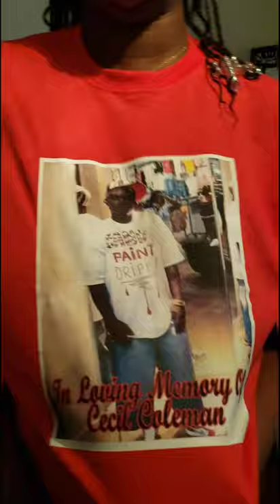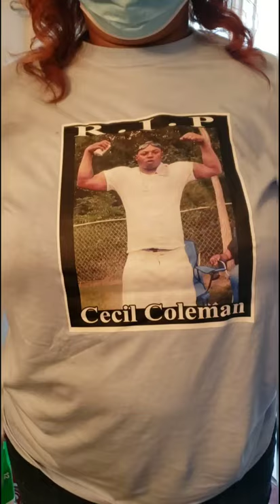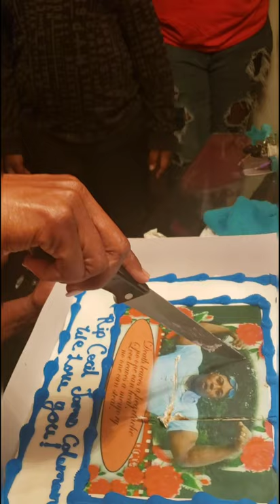In Loving Memory of Cecil J. Coleman (10yr Celebration)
I would like to first thank God for allowing me wake another day, then I thank each of my YouTube supporters.  Thanks for your love and your awesome comments.  May God send his power over your life!!